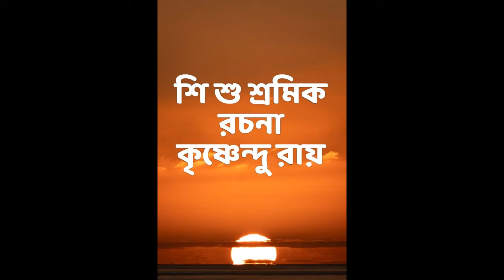Shishu Sramik . excellent thought . Written and Recitation by @ Krishnendu Roy ( Self )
Shishu Sramik , Written and Recitation by Krishnendu Roy ( Self )